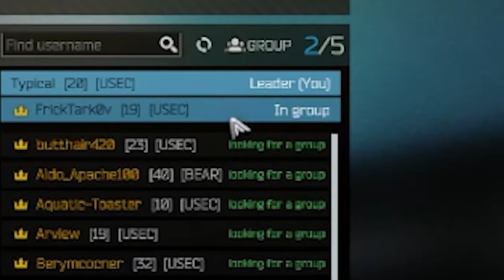Clutching Down With The Ash-12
ash-12 slaps, too bad i dont.